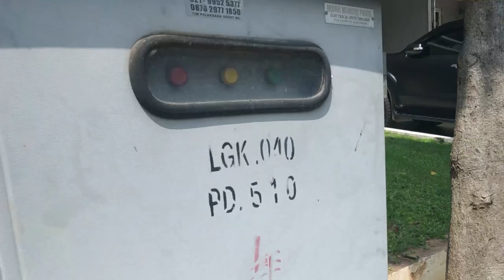MASIH MENCARI BUNGLON DI KOMPLEK RUMAH